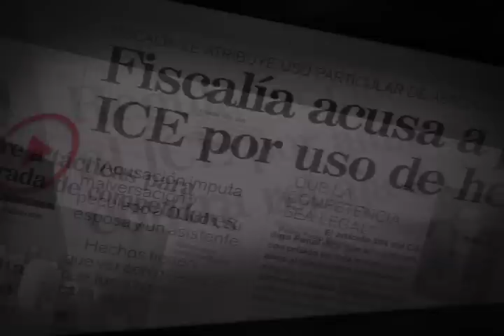Personajes 2009 - Pedro Pablo Quirós